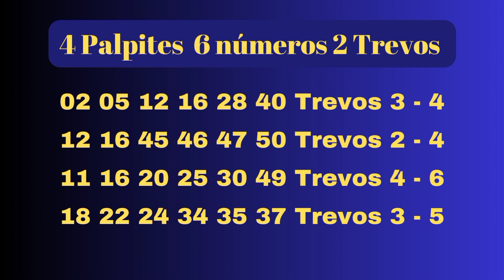4 Palpites Para + Milionária 165 + Milionária sorteio dia 20/07/2024 🔥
+ Milionária 165
Palpites